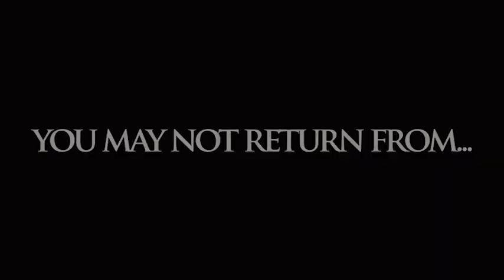THE FOREST SHORT FILM TEASER!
HEY EVERYONE.
This is ADITYA KIRAN,a 18 year old student from HYDERABAD.
This is my DEBUTShort film,HOPE YOU ALL LIKE IT :)

CAST & CREW :-
AMARTYA SAI SMARAN
DWARAK SAI
JEEVAN KUMAR
PRODUCED by MOHAN SAI
EDITOR SAIKIRAN
STORY/SCREENPLAY/DIRECTION ADITYA KIRAN.